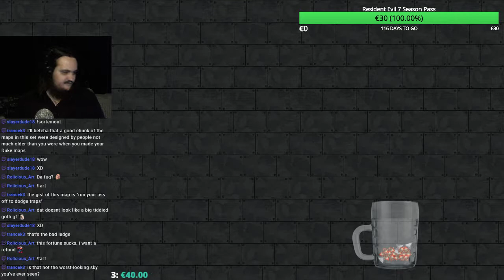Duke3D: 0hour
Random Duke3D map gameplay from a big mappack.

GPU: GeForce GTX 1070
CPU: Intel(R) Core(TM) i7-4770 CPU @ 3.40GHz
Memory: 16 GB RAM (15.91 GB RAM usable)
Current resolution: 1920 x 1080, 60Hz
Operating system: Microsoft Windows 7 Ultimate
Hard Drives:
250 GB SSD
3 TB HDD
2x 3 TB HDD
Logitech G910 Orion Spectrum RGB gaming Keyboard
Mad Catz R.A.T.7 Mouse